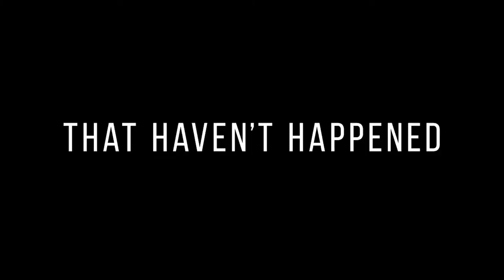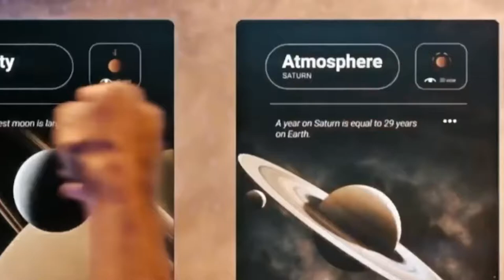Reseña - Don´t Look Up | (No mires arriba) Una Sátira con un profundo mensaje 👍🏽❤ | Netflix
3- Únete al Canal como patrocinador por solo $99 pesos mensuales  (arriba hay un boton azul que dice unirte)

7-No olvides que esto lo hago por que lo disfruto en compañia de mis amigos y mi opinion es sincera  sin afan de venderte nada a pesar de que tengamos patrocinadores , al contrario de eso  el objetivo es  ayudarte a tomar una decisión de manera desenfadada y relajada del mundo del cine y de los videojuegos si es que te late mi manera de comentar.